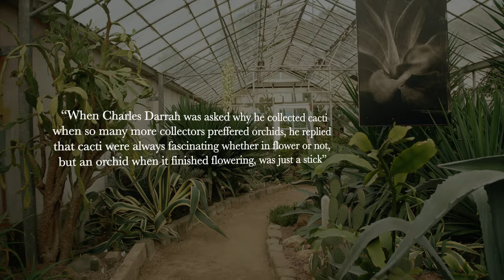MI23: Michele Selway — The Glass House (an exhibition)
Michele Selway is a visual artist specialising in the historical photographic technique Wet Plate Collodion.

The Glass House is her project about the neglected Horticultural Centre at @ManCityCouncil's Wythenshawe Park. Her work is mostly inspired by people and places in the style of a documentary.

Using Victorian photographic equipment and the unique 1851 Wet Plate Collodion process to photograph onto large format glass plates (mirroring the materials of the glass house), she documented the horticultural centre and the people preserving it.

These images (ambrotypes) of the cactus collection, in the form of three-dimensional objects, are the basis of a touring exhibition around Manchester. The premiere was a site-specific display at the horticultural centre from 8 October to 6 November 2023.

CREDITS
The Glass House by Michele Selway is a @McrIndependents 2023 commission.

 filmed at Wythenshawe Park's Horticultural Centre and produced by MODIFY